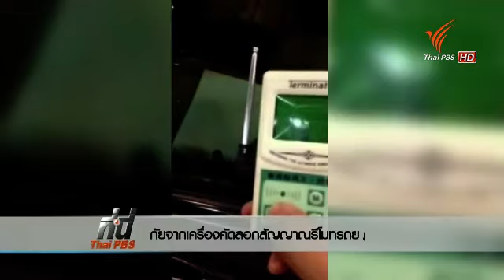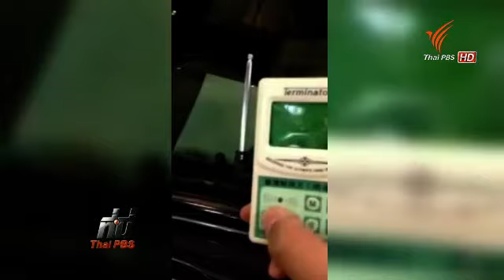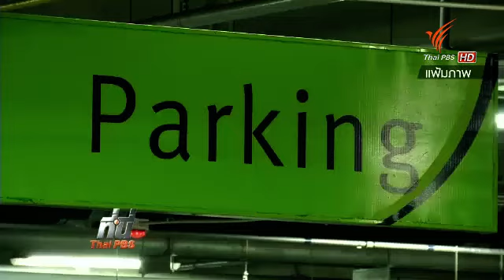ภัยจากเครื่องคัดลอกสัญญาณรีโมทรถยนต์ 200158